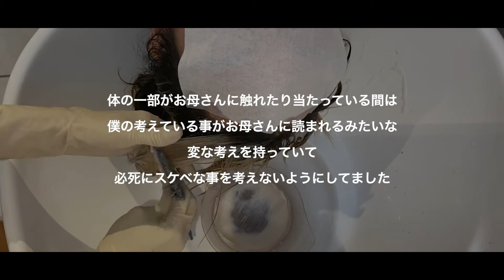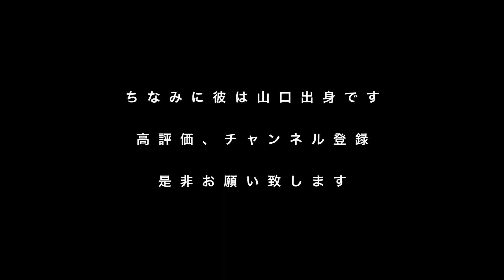【美容師vlog】少し特殊なブリーチカラーでアッシュグレーにしていこう。黒髪からブリーチ２回です。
こんにちは、広島で美容師しているものです。
明るさ明るめ、できたら音ありHDでみてください。

一緒にYouTubeやってる友達なのでラフな表現になってますが、ご了承下さい、、、

少し特殊なブリーチカラーになります♪

嬉しいです